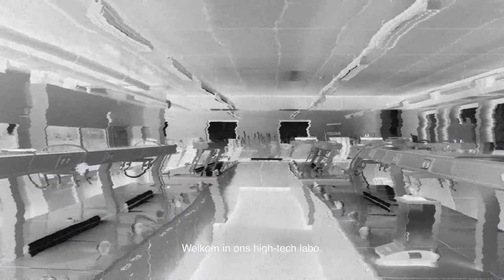Sommige appels worden te snel slecht.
Steun onze groepsvordering tegen Apple.

Heb je een iPhone 6-model? Schrijf je in en strijd mee tegen de geplande veroudering van Apple